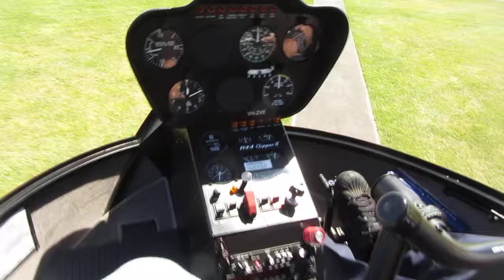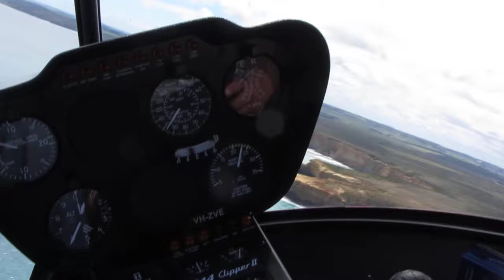Flight over the Twelve Apostles, Great Ocean Road, Victoria, Australia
Footage of a scenic flight I made over the famous Twelve Apostles, showing the famous rock formations as well as the stunningly beautiful coastline at Port Campbell National Park